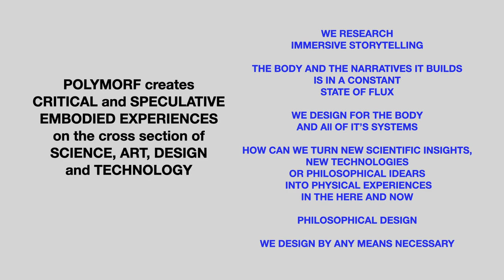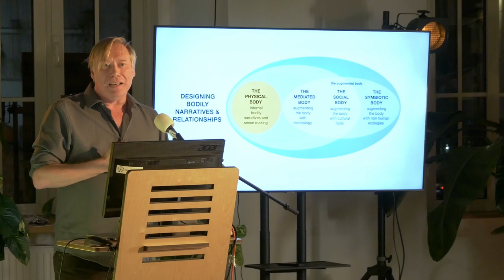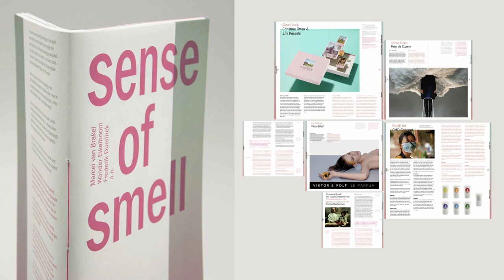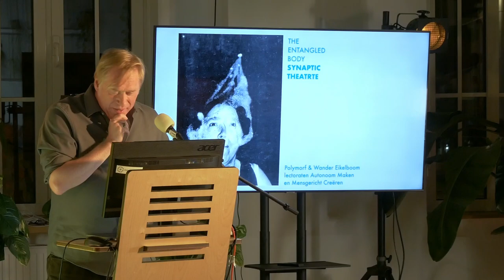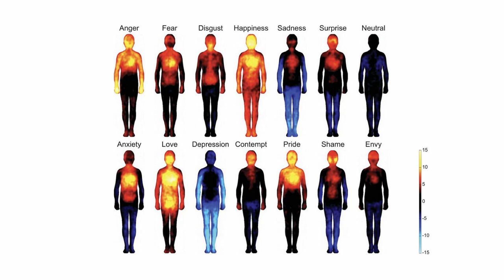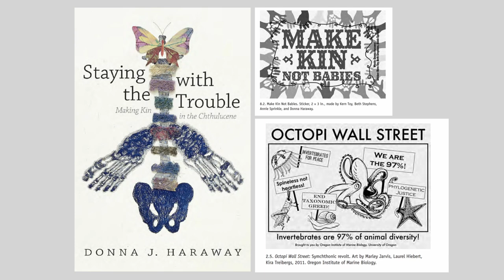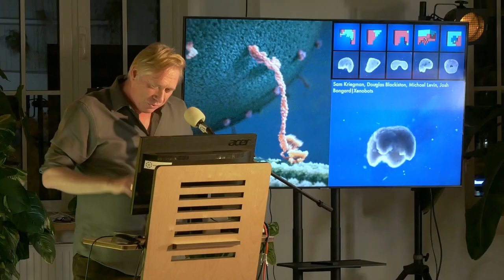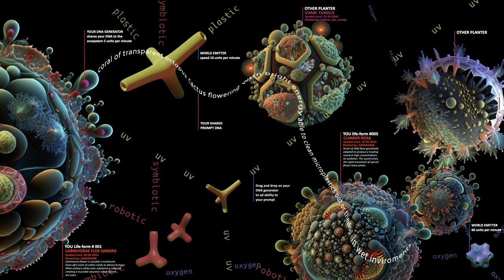MARCEL VAN BRAKEL: Embodiment for Virtual and Physical Spaces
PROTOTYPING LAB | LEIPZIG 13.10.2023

Marcel gives a brief overview of the body of work of the experience design studio Polymorf, in which they research immersive story design beyond the visual.

Marcel van Brakel is a founder and lead designer at Polymorf, an interdisciplinary Dutch art and experience design collective. He also works as an independent artist, writer, librettist, and film and theatre director. His critical projects and artistic research on immersive storytelling and embodiment often incorporate emerging technologies, multisensory design, and performativity. His body of work reflects on the now, the (post)human condition, and the shifting relationships between humans, technology and ecology, and ranges from interactive performances, musictheatre, operas, VR experiences, speculative designs, brain-hacking projects, multisensory art installations, and interactive art installations. Marcel is fellow of the Sundance Institute, New frontiers story LAB, and a senior lecturer of immersive storytelling, transmedia storytelling, speculative design, and performativity at the Avans University for Applied Sciences in Breda. He was the lead designer of the award-winning multisensory installation FamousDeaths and co-author of the Sense of Smell publication. Famous Deaths won the 2015 Art & Olfaction Award for experimental scent and was selected for the MIT Canon Moments of Innovation and the IDFA Doclab Interactive Documentary Canon. Symbiosis won the IDFA Doclab 2021 Special jury award for best creative technology in the immersive non-fiction category and was nominated for the S+T+ARTS prize 2022. Marcel was writer director at theatre company Het Witte Vuur and founding member of film art collective FlimFilm. His work was shown on international festivals and exhibitions such as Hong Kong Arts Centre, IDFA DocLab, FILE, Tech Open Air, SXSW, Tribeca Film Festival, FOST Gallery, the Cooper Hewitt Smithsonian Design Museum,the Van Gogh Museum, Playgrounds, and the STRP Festival PAMCUT and more.